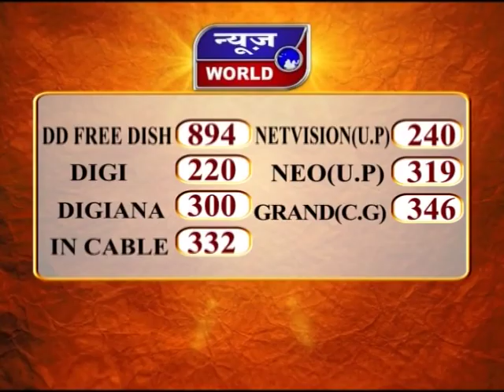News World - UP - टोल टैक्स को लेकर फिर से मुद्दा गरमाया !